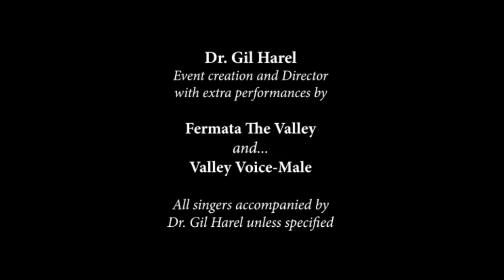Chris Varanko, NVCC Coffeehouse 2018 Spring Showcase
Will You Be There-Original Composition
The Cave-Mumford & Sons

Naugatuck Valley Community College presents the Spring 2018 “Coffeehouse Showcase” music event with original and published compositions for cultural and educational enrichment of both students and the general public.

Dr Gil Harel is the Musical Director of this showcase as well piano accompanist unless otherwise notated.

There are two other vocal performance groups participating in the event:

“Valley Voice-Male” with members: Dr Gil Harel, Josh Rodis, Prof. Jason Seabury, Chris Varanko

“Fermata the Valley” its members:
Joe Arreaga, Jocelyn Boulanger, Anna Bunovsky, Kathy Chesto, Jalon Copeland, Tabitha Cruz, Danielle Eitapence, Dan Gursky, Dr. Gil Harel, Tiana Larendeau, Hannah Lavergne, Sarah Martello, Josh Rodis , Prof. Jason Seabury, Jon Small, Kevoy Somerville, Chris Soto, Prof. Sandra Valente, Chris Varanko

Video Production: Juan Santiago